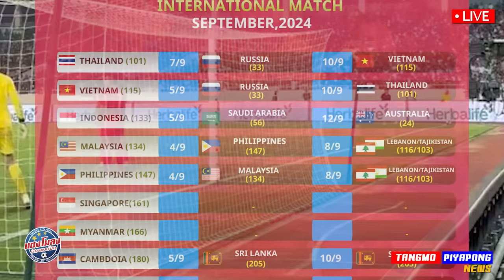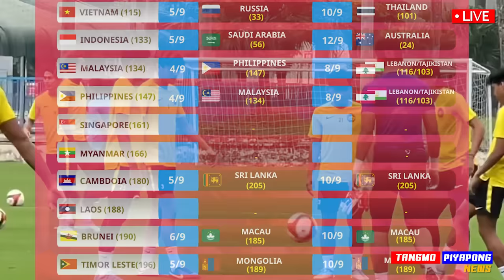เห้ย! อินโด ประกาศ เซอร์ไพร์ โค่น ซาอุฯ ตบ จิงโจ้ !! / วาระแห่งชาติ ทุ่ม 120ล้าน สร้างทีมบอลโลก!